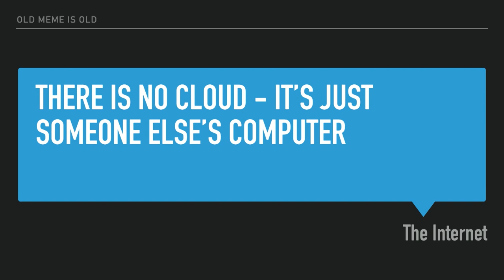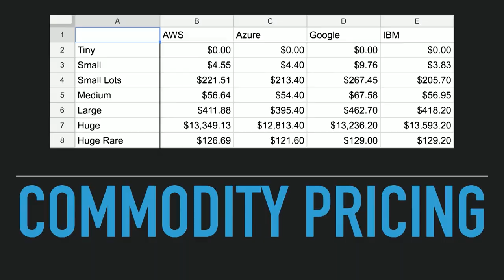dotScale 2018 - Daniel Maher - Serverless, Revealed!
on June 1st in Paris.

Daniel does a whirlwind introduction to Serverless, covering major providers, differentiators, and pricing. As an added bonus, the terrible secret of Serverless is revealed (spoiler: there is no magic).